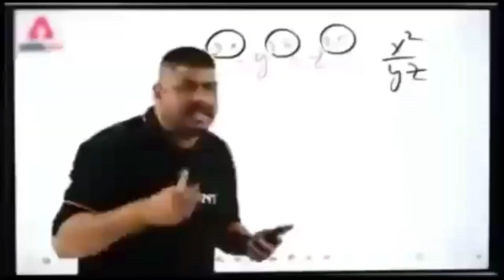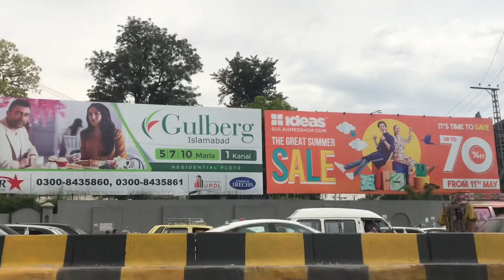College se Bunk kr kay quetta nashta krny gay🥹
Assalamualaikum guyz
Shoe love n support!